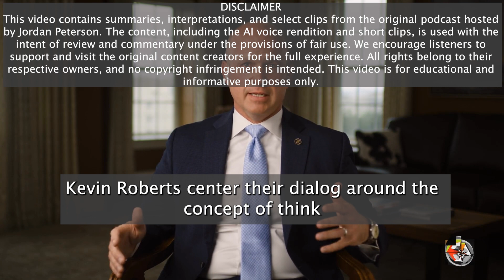Responsibility | Jordan Peterson Podcast | Dr. Kevin Roberts | Podcast Summary | The Pod Slice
AI Voice

**Title**: Jordan B. Peterson on Responsibility and Meaning | The Pod Slice AI Summary EP397 | Dr. Kevin Roberts

**Intro**: Welcome to another episode of 'The Pod Slice' where we bring you easy-to-digest summaries of long-form podcasts. In this episode, we navigate through the rich dialogue between Dr. Jordan B. Peterson and Dr. Kevin Roberts brought to us by The Heritage Foundation. We delve into their profound discussion about personal responsibility and finding meaning in life. If you've missed this intriguing podcast episode or need a quick refresher, our AI summary and podcast recap have got you covered!

**Chapter 1: Introduction to Jordan B Peterson**
- An overview of Dr. Peterson's career, contributions, and the global influence he's had as a psychologist and cultural critic.
- Exploring his bestselling book, "12 Rules for Life," and the impactful ideas contained within.

**Chapter 2: Responsibility**
- The concept of personal responsibility as seen by Dr. Peterson, and its pivotal role in an individual's life.
- How embracing responsibility can lead to psychological development and personal growth.
- Unpacking Dr. Peterson's views on the negative repercussions of shirking responsibility and its societal impact.

**Chapter 3: The Impact of 'Accepting Responsibility'**
- The compelling arguments put forward by Dr. Peterson about the transformative power of accepting responsibility.
- Professional and personal life examples and case studies illustrating these points.

**Chapter 4: Unearthing Meaning**
- How one can find meaning in life, according to Dr. Peterson’s interpretations.
- A look at the correlation between assuming responsibility and finding purpose, as detailed in his conversations with Dr. Roberts.

- Highlighting key takeaways from the podcast summary.
- Recap of the overarching themes of responsibility and meaning in Dr. Peterson's work.

Join us on this enlightening journey as 'The Pod Slice' slices through this intense dialogue, providing you a concise and engaging podcast recap, all thanks to our cutting-edge AI summary. Get ready to uncover new insights with us!

Timestamps
00:00 "Exploring Think Tanks: Influence, Academia and Free Speech"
00:01 "Intellectual Combat, Political Orientation & Current Academic Discourse"
04:41 "Academia, Evolution & Free Speech: Jordan Peterson's Insights"
07:29 "Decoding The Heritage Foundation's Core Values and Challenges"
09:51 "Responsibility, Meaning & Values: A Conservative Dialogue"
11:56 "Dissecting Corporate Gigantism and Ayn Rand's Ideology"
14:26 "Balancing Individual and Collective Interests: A Discourse with Drs. Peterson and Roberts"